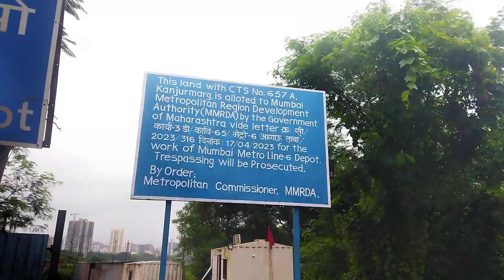12.9.2024 गुरुवार सुबह🌄🙋 mitron ko kam chalu Hua de sakte aap log ko dost log de sakte video ko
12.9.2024 गुरुवार सुबह🌄🙋 mitron ko kam chalu Hua de sakte aap log ko dost log de sakte video ko